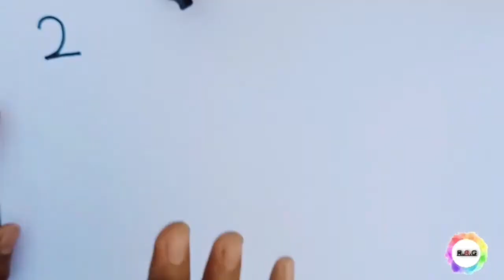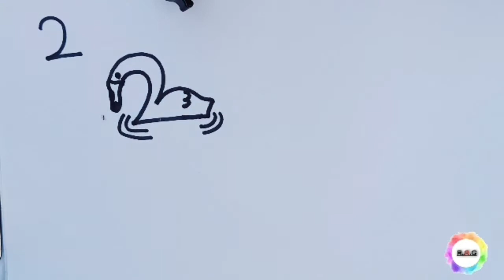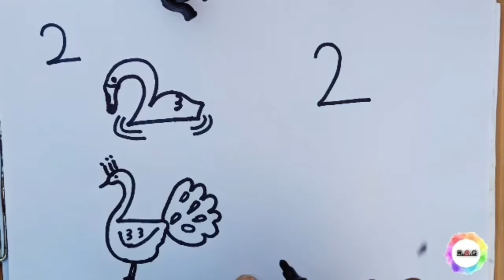How to make diagrams by number 2 Draw easily 100% drawing by number 2#funny art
hi friends i am raju today i am going to teach you that how to draw bio art easily
rajuartgallry bioart cbse ncert class9th,10th,12th

 support jarur kare